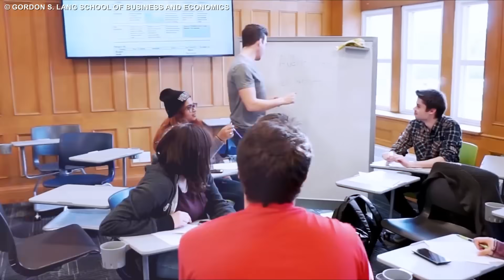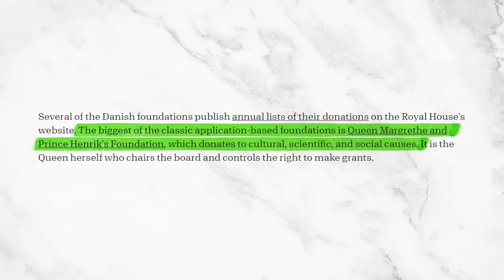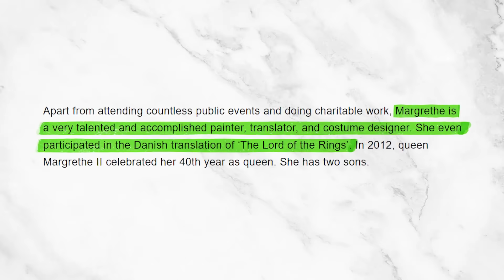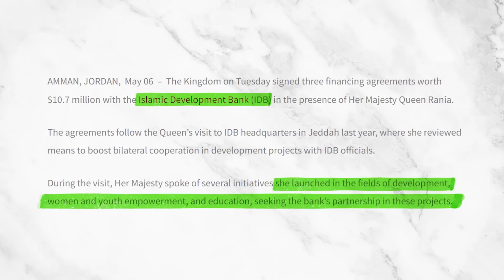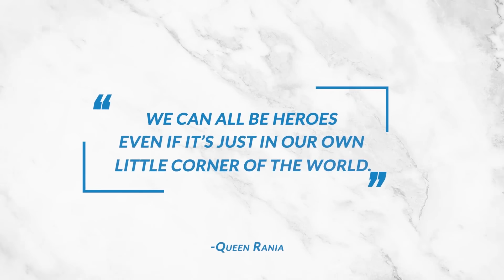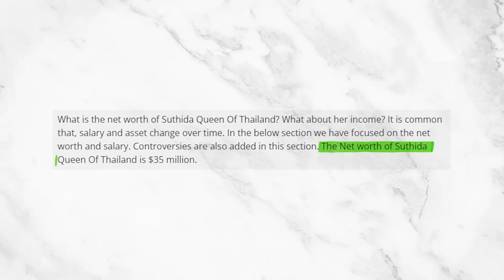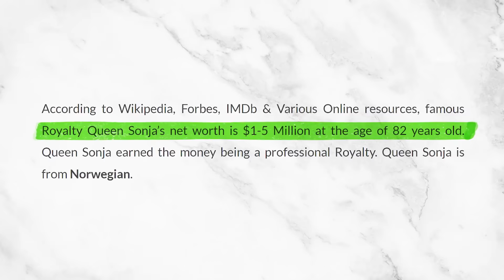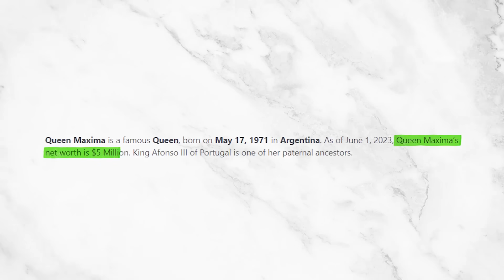Las Reinas Más Ricas Del mundo (2023)